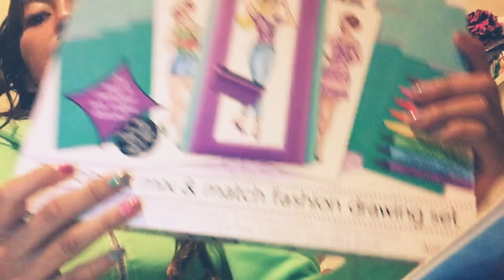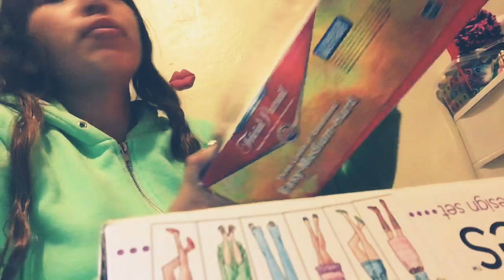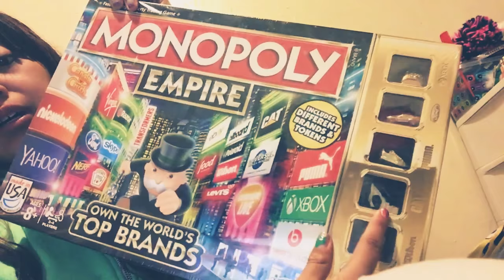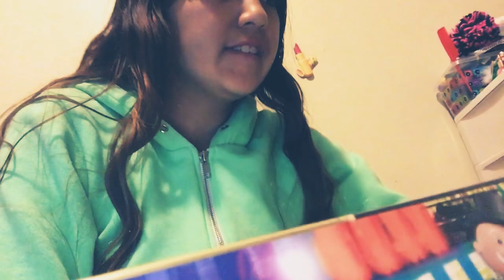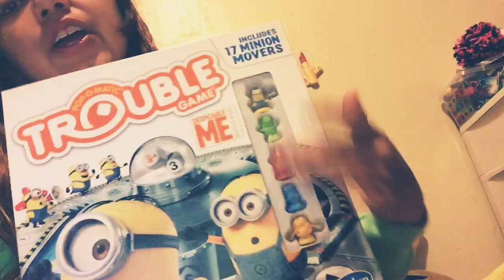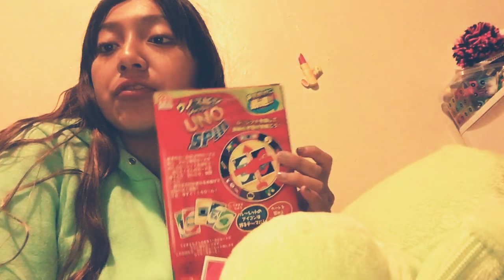Christmas presents opening